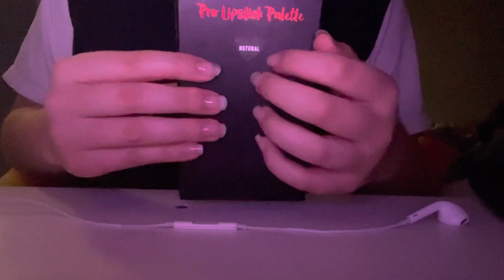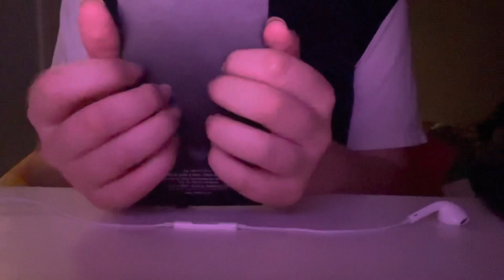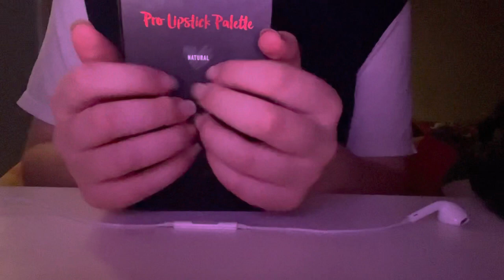ASMR | relaxing tapping triggers w/ apple mic on desk (no talking)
I hope this ASMR video helps you relax! 🤗

Timestamps

00:00 - intro
1:24 - tapping on desk
4:27 - tapping on lip gloss
5:40 - lip gloss sounds
6:38 - more tapping on lip gloss
7:26 - tapping on mason jar
10:21 - tapping on makeup puff container
11:33 - makeup puff container lid sounds
12:02 - more tapping on makeup puff container
13:49 - scratching the makeup puffs
14:41 - makeup puffs on apple mic
15:26 - tapping on lipstick pallet
18:19 - tapping on small candle
21:20 - tapping on glasses case
23:42 - outro